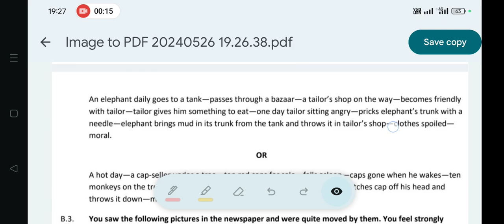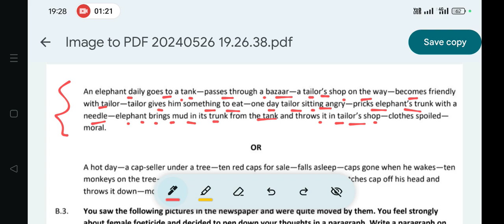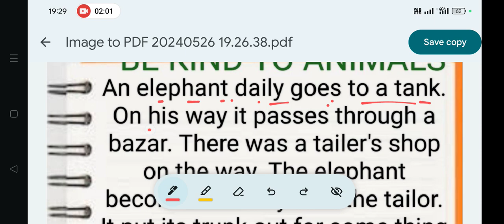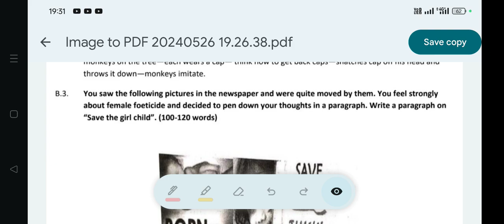Holiday Homework 3rd Week OAV Class.8 Sub-English Sec-B, Q. B2 Ans with Explanation Summer Vacation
Story writing:Be kind to Animals